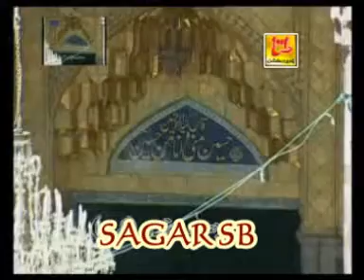MANZOOR SAKHIRANI QASEDA 2011 NABI KI DEEN PARISHAN(((SAGAR)))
SAGAR ALI KAZI FROM LARKANA CITY